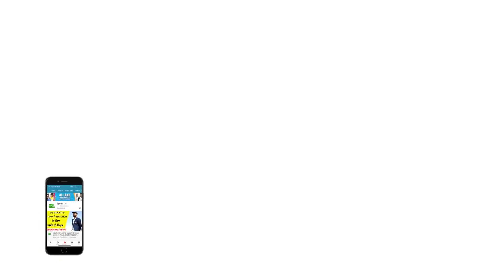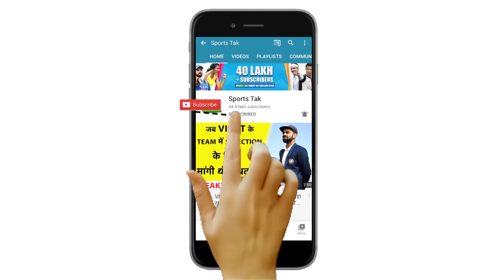MI vs KKR Preview: पहला मैच हारी MUMBAI के आगे आज Confident Kolkata की चुनौती | SPORTS TAK